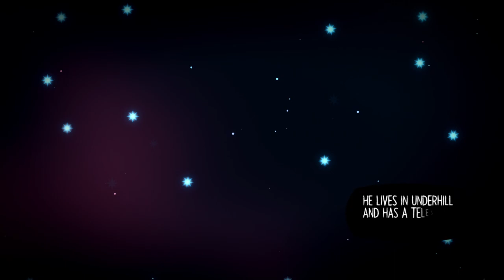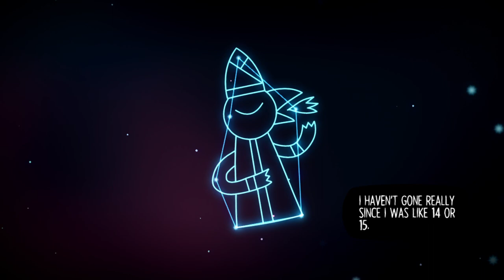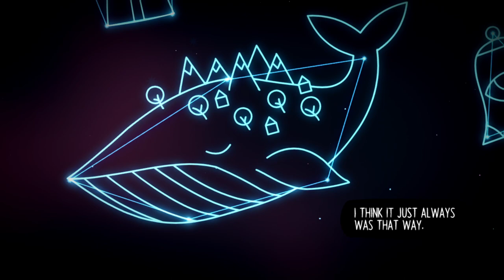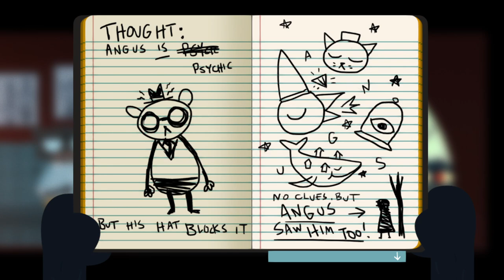seeing the ghost | night in the woods - part 10